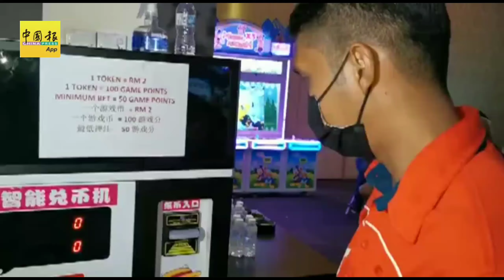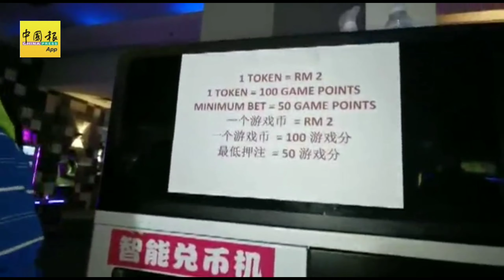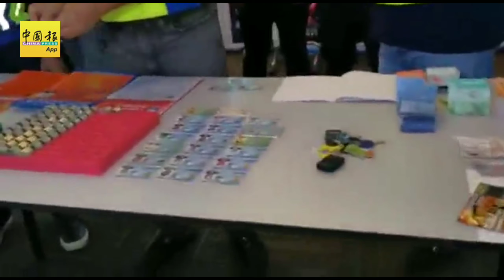首次上门“搏杀”遭捕 3少年叹倒楣“不敢再赌”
（沙登11日讯）家庭娱乐中心变赌博中心，3名未成年少年因好奇心首次上门“搏杀”消遣，结果被闻讯而至的警方逮捕后，大叹倒楣“我们再也不敢赌博了”！